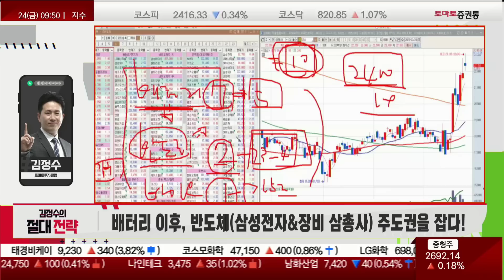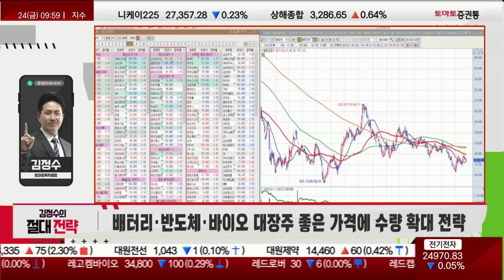배터리 다음은 반도체라고 했잖아요 삼성전자 반도체장비3총사 [김정수의 절대전략]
절대전략 : 수/금 09:45~09:55
김정수(토마토투자클럽)
정석투자전문가 투자전략실:
▶ 오늘장 한마디 : 배터리 이후 삼성전자&장비 삼총사 주도권을 잡다!

▶ 절대전략 : 배터리/반도체/바이오 대장주 좋은가격에 수량 확대 전략

* 삼성전자 실질적 감산조치로 메모리 가격 바텀 형성 기대감
* 반도체 장비 용인 300조 투자 발표 이후 SDC 까지 OLED 투자 확대
* 배터리/반도체, 삼성바이오로직스/셀트리온 그룹 중요 나침반

오늘장 한마디 : 배터리 이후 반도체, 삼성전자 /반도체 장비 삼총사(원익IPS,테스,유진테크)가 주도권을 잡다!
- 배터리/반도체/바이오, 배터리를 사고싶은데 못사는 사람들은 반도체를 사면 되고 가벼운걸 하고 싶으면 유진테크/원익IPS/테크 추천 언급...이후 꽤 상승
- 바이오, 삼성바이오로직스/셀트리온만 가지고 있어도 됀다
- 코스피 2,400P에서 비중 10으로 생각하고 10 중에 배터리 7 , 반도체 2, 바이오 1의 역할. 미국 산업의 핵심 부품 역할을 하고 있는 산업이기에 하나도 버릴 수 없음
- 이제부터는 배터리가 7이 아니라 5, 반도체는 2가 아니라 3~4, 바이오는 1이 아닌 1.5~2가 될 수 있음
- 이제부터는 이 기업을 평생 가져갈 것인지만 고민하자
- 테스를 보유하고 있다면 비싼지 싼지 판단하기만 하면 됌, 테스에서 가장 중요한것은 일시적/구조적/낙폭과대 중에 구조적으로 좋아졌는지만 확인하면 됌, 작년 하반기부터 삼성전자에 장비 납품, 1.48만원 바닥 2.5~2.6만원까지는 비싸다고 할 수 없음
- 원익IPS도 마찬가지, 최악에서 탈피되는 구간. 2018년 디스플레이/파운드리로도 돈을 못벌었음, 하지만 이번엔 돈이 인정해준다 3.7만원까진 파운드리 밸류로 볼 수 있음, 여기서 투자 발표 나오면 생각치 못한 꽁돈이 생기는 것과 같음...계속 홀딩 전략
- 유진테크, 함부로 매도 금물
- LG에너지솔루션/삼성SDI, 아무리 좋은 주식이라도 가격 부담이 생기면 고점 박스가 만들어짐
- 이번 배터리 악재가 나오면 또 사야된다
- 삼성전자, 5.9만원에 바텀이 나온것은 굉장한 의미. 삼성전자가 신호를 주는 것 5.9만원 방어가 나왔으니 7만원대까진 가져가자
- SK하이닉스, 반도체 치킨 게임이 끝. 이번에 7.5만원 방어했음, 이 다음에 돌아서게 되면 10.3~9.2만원까진 비싸다 생각하지 말자
- 삼성바이오로직스/셀트리온, 눈치보는 모습
- 배터리/반도체/바이오 이 세개의 섹터만 잘 활용하더라도 시장에서 기회 만들어질 것